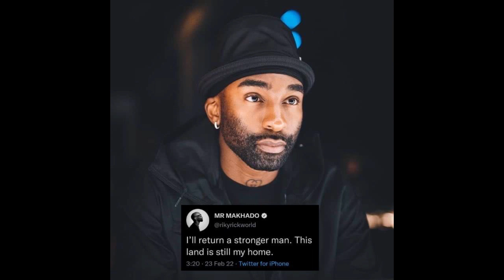Ricky Rick Newsupdate